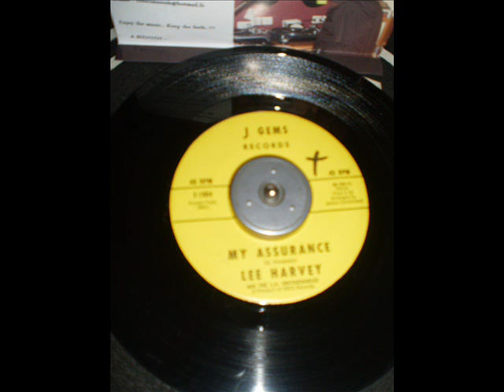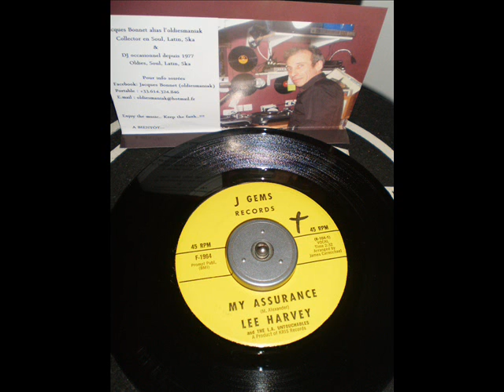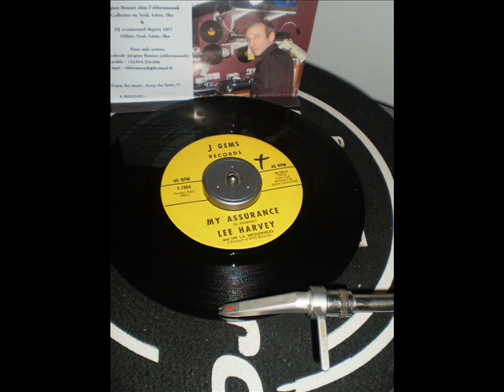Lee Harvey - My assurance - J Gems 1964